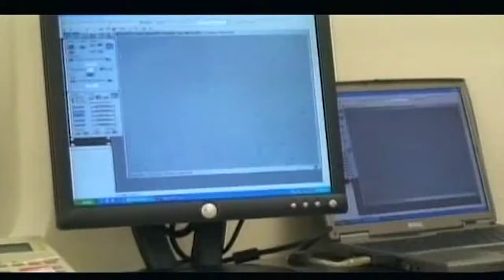Researchers develop Marburg virus treatment effective five days after infection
Marburg and Ravn viruses cause a disease that's very similar to the Ebola virus disease. So, it's a multi-systemic, multi-organ failure, you do have hemorrhagic manifestations.  The case fatality rates are very high, just like Ebola.  In some of the outbreaks in Central Africa, they've been up to 90% case fatality rates.

At this point there are no FDA approved therapeutics or vaccines for Marburg or Ravn virus.  So doctors typically treat patients that are infected with Marburg or Ravn virus through palliative care.

Just like the Ebola patients in Emory where you'd be in a critical care unit and they would be replacing electrolytes and replacing fluids, providing pain relief, that type of thing.

Because during an outbreak scenario, when you have a patient come to your clinic or to the treatment unit, you're not quite sure exactly where they are in their disease course.

They don't come to a hospital until they're at a very critical stage of illness.  So we would not begin treating an animal until it had signs of illness.  So we want to see  how far into the disease course we can intervene and still save the patient.

And in these studies we can test where that's at and know when the therapy is actually going to be efficacious or not.

I think the benefit here is that this is a human, a fully human monoclonal antibody.  So, unlike a lot of the other therapies this is, there's a lot known about monoclonal antibody therapy.  It's used for other infectious diseases, so safety would be one benefit.  And we had two groups of non-human primates, or actually three groups of non-human primates, where one group received the antibody beginning four days after exposure to Marburg virus, and they were completely protected.  A second group received the antibody five days after they were exposed to Marburg virus.  80% of those animals were protected.  And then the final group was treated with a monoclonal antibody five days after they were infected with Ravn virus and they were completely protected.  The antibody that was employed in this particular project was made in plants.  So one of the things that we're looking at is seeing if we can manufacture this antibody in mammalian cells.  And, so, basically it's a production issue so that we can do it cheaper and make more of the antibody at a lower cost.  And, so if you do that, is the antibody still protective in primates?  So, that's one of the things that we're looking at.  The other thing that we're looking at is, again, is can we optimize this, can we develop additional antibodies that maybe we can delay treatment even further and even closer to the time of death and still protect humans or non-human primates?

So, we're following up on these results to see how much further can we push these out.  The antibody is not the only therapy that we have that work against Marburg and Ravn viruses.  There are other ones that work very well and we're looking in to using these as combinations.